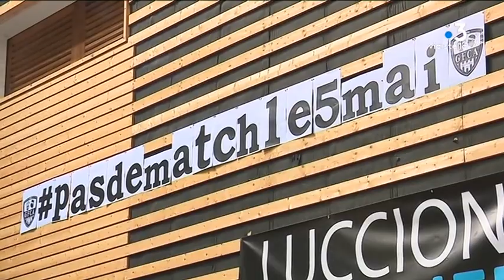Demi finale VOLLEY GFCA-CHAUMONT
Intervenants - Frédéric ferrandez

Equipe - Jean-Pierre Leca, Jacques Paul Stefani, Stephane Wislin